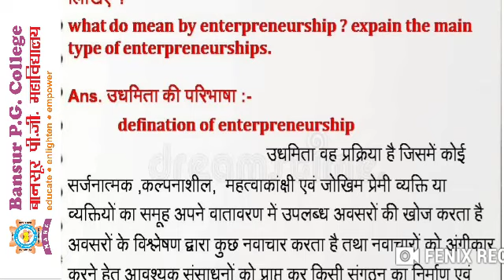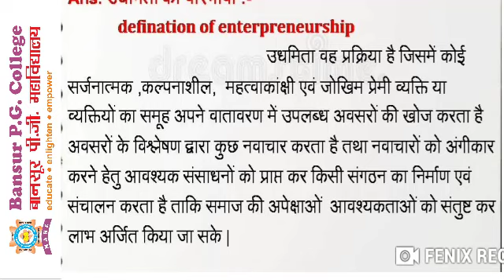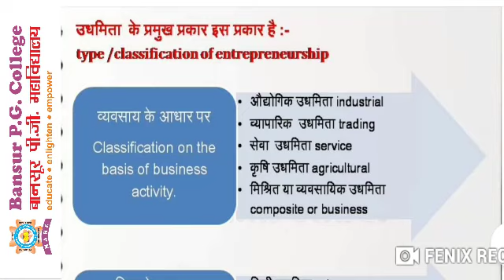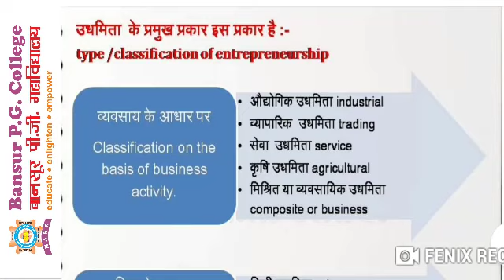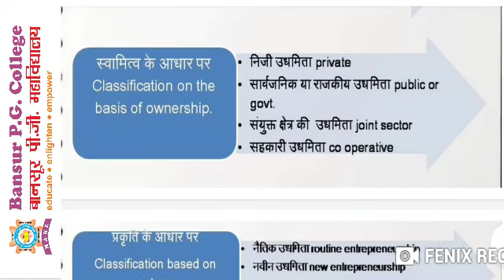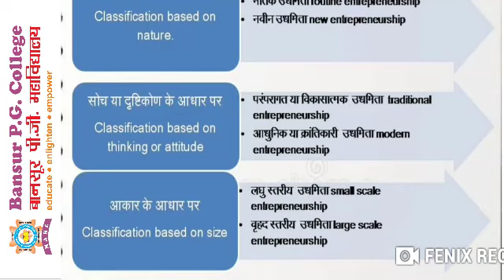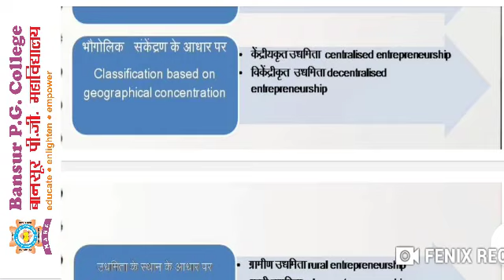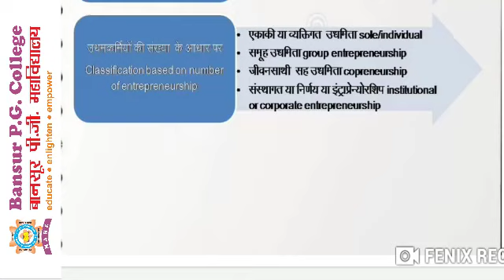B Com Part 1 BADM